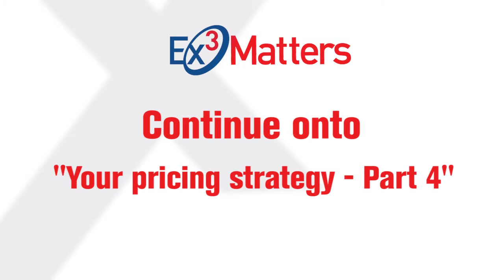Your Pricing Strategy - Part 3